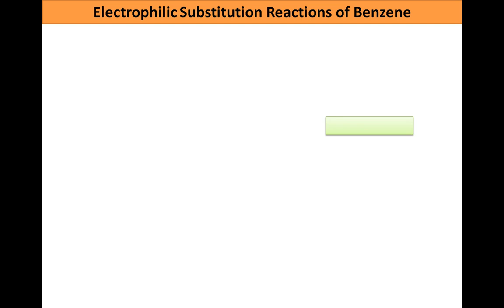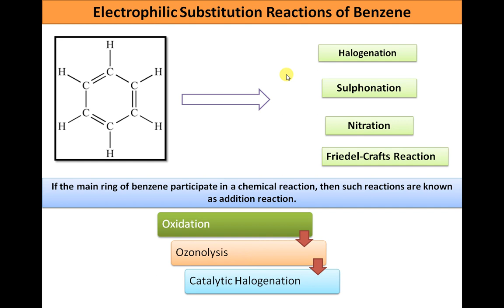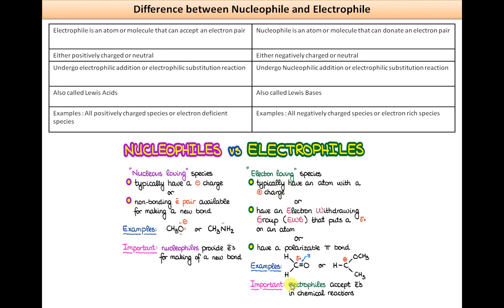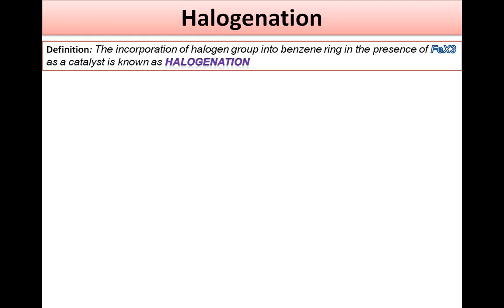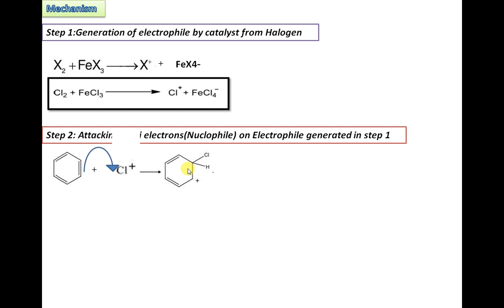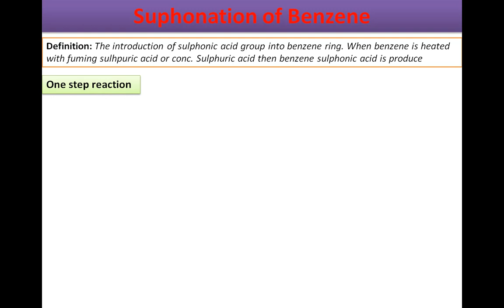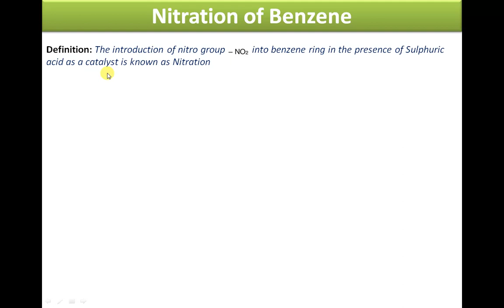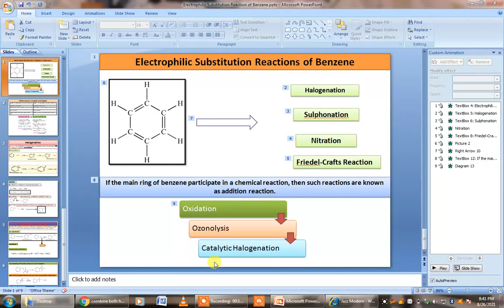Sulphonation, Nitration and Halogenation of Benzene With Complete mechanism-Urdu/Hindi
Hi,
Dear Viewers,
In this vidoe you will lean about the Electrophilic substitution reations of Benzene,viz Halogenation, Sulphonation and Nitration.First of all we will discuss the important points of Nucleophile and Electrophile
Electrophile:
Electrophile is an atom or molecule that can accept an electron pair
Either positively charged or neutral
Also called Lewis Acids
Nucleophile
Nucleophile is an atom or molecule that can donate an electron pair
Either negatively charged or neutral